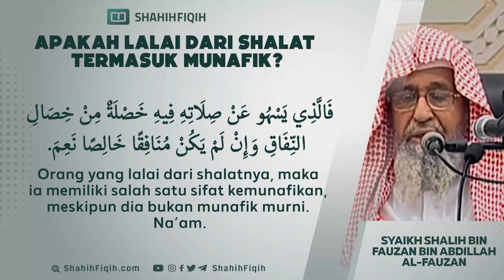Apakah Lalai Dari Shalat Termasuk Munafik? - Syaikh Shalih bin Abdillah Al-Fauzan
Ibnu Qayyim al-Jauziyyah rahimahullah berkata :

‏فهذه ست صفات في الصلاة من علامات النفاق
1. الكسل عند القيام إليها
2. ومراءاة الناس في فعلها
3. وتأخيرها
4. ونقرها
5. وقلة ذكر الله فيها
6. والتخلف عن جماعتها

Berikut ini adalah enam hal dalam shalat, yang termasuk tanda kemunafikan:
1. Malas ketika bangkit untuk menegakkannya.
2. Riya’ ketika mengerjakannya.
3. Menunda-nundanya.
4. Gerakannya terlalu cepat.
5. Sedikit menyebut atau mengingat Allah di dalamnya.
6. Tidak mengerjakannya secara berjamaah.”

Ash-Shalah wa Hukmu Tarikiha, jilid 1 hlm. 173